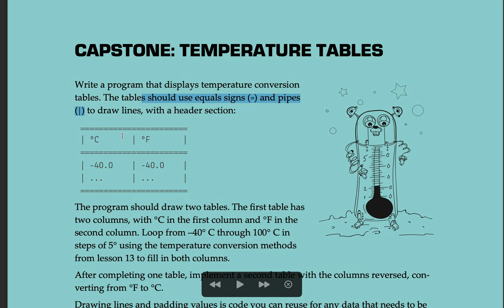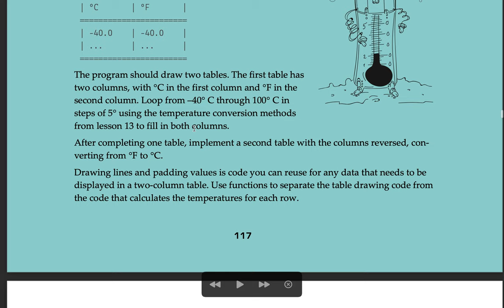[고 Go] 026 - Lesson 15. CAPSTONE: TEMPERATURE TABLES